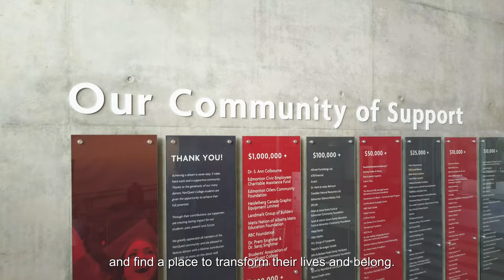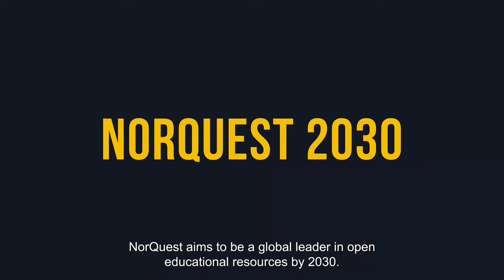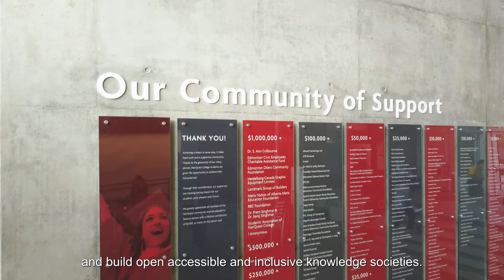OE Global Conference 2023 Welcome Video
OEGlobal23 will take place in person in Edmonton, Alberta, Canada from October 16-18. This year's annual open education conference is being organised under the theme "Building a Sustainable World through Open Education" and is co-hosted by OEGlobal and NorQuest College.

OE Global Conference 2023, Edmonton, Canada